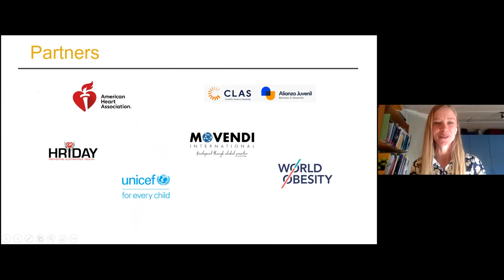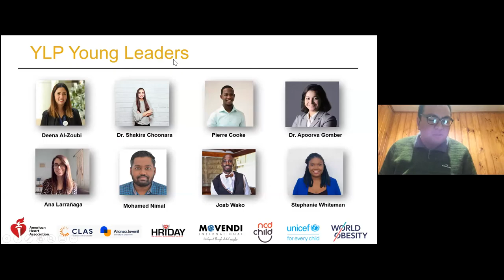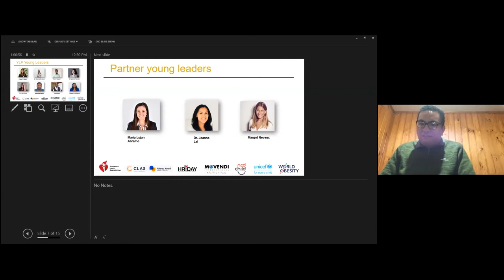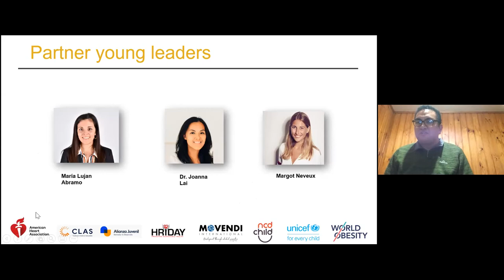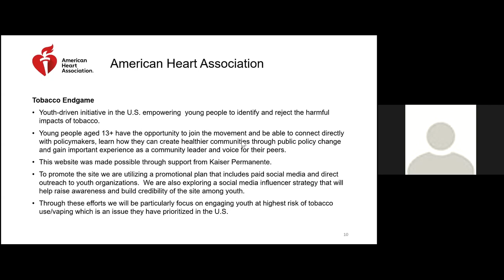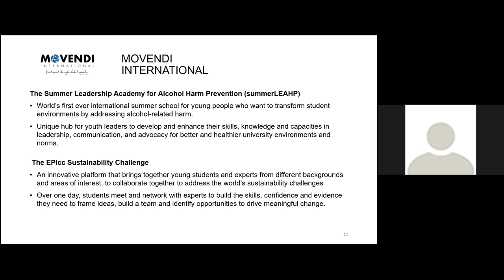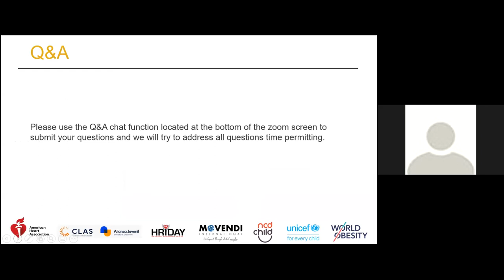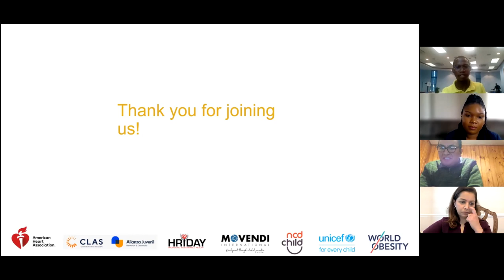Youth Leaders in Action: Advancing Youth Participation in the Global Response to NCDs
This post-World Health Assembly (WHA) session emphasized the need for young people to be centrally involved in forums such as WHA and beyond as co-creators, designers and implementers of the global action for the prevention and control of NCDs, by showcasing youth within the NCD Child Young Leaders Program (YLP).

Young leaders from the YLP and partner networks highlighted how young people globally are already engaged in advocacy initiatives, the impact of these actions within their communities, and how forums like the YLP can elevate youth voices, bring attention to their work and benefit the global health community.